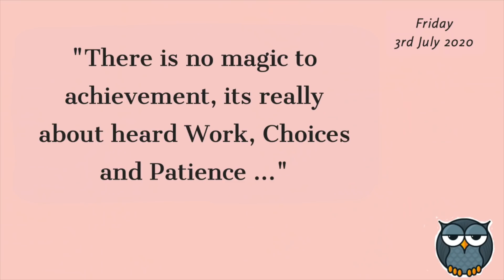Thele Vaala Ka Special Tips & Tricks Ke Saath, Chicken Egg Roll Recipe - Bengali Street Style 🤪🤪🤪🤪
Links To All The Products That I Use